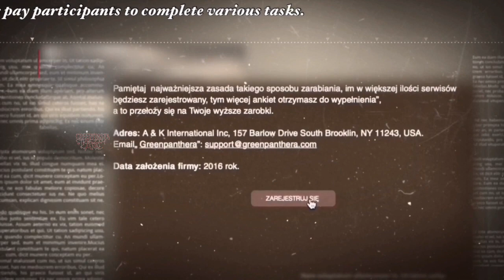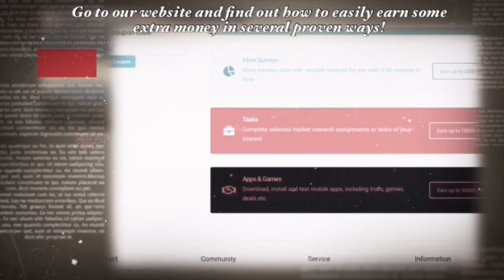MIASTO W KTÓRYM MIESZKAJĄ CZAROWNICE!!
MOI KOCHANI! Chcecie dorobić sobie dobre pieniądze nie wychodząc z domu? Wejdź na moją stronę i sprawdź jakie to proste! To nie jest żadna ściema! Naprawdę płacą dobre pieniądze i to nie jest żadne oszustwo! Na mojej stronie dowiesz się jak to zrobić. Wystarczy że wejdziesz, zarejestrujesz się na tych portalach i możesz śmiało przystąpić do zarabiania przez internet! Już po pierwszym dniu zobaczysz, że nie żartuję, dlatego sprawdź sam i się przekonaj!!

Zapraszam Was kochani do polubienia mojej strony Rajskie Safari które oferuje wycieczki po Kenii oraz safari! Mam nadzieję że pomożecie?

NOWOŚCI W SKLEPIE!!
creepypastask.cupsell.pl

NOWOŚĆ!! NAPISY!!